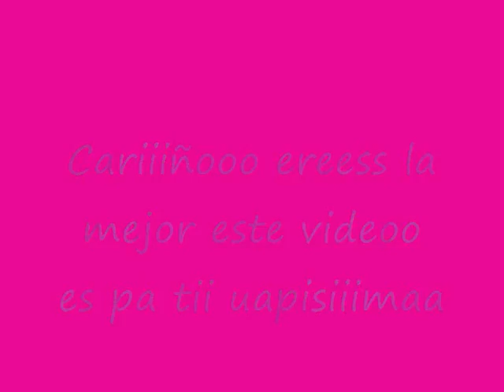te quiero bonita